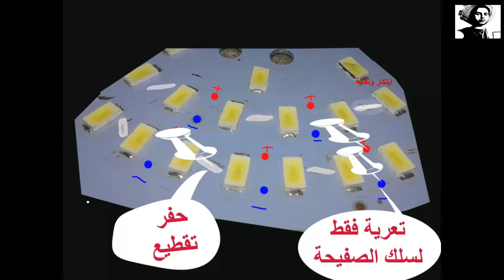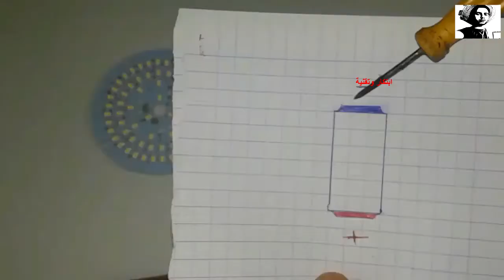تشغيل مصباح المنزل ببطارية صغيرة فقط